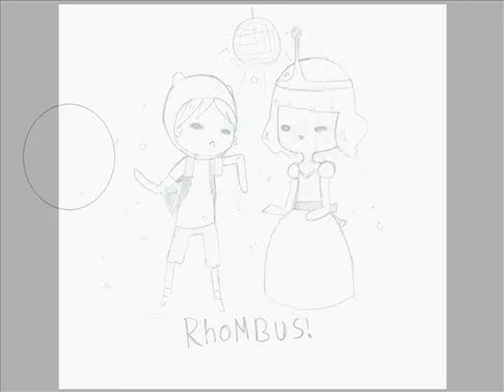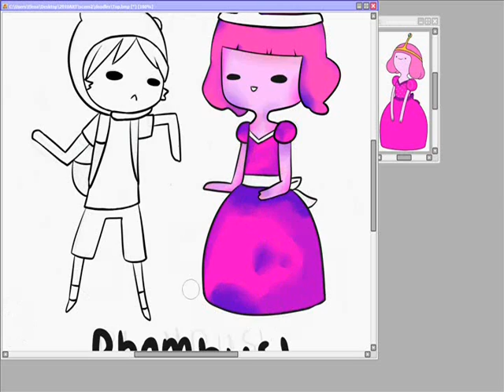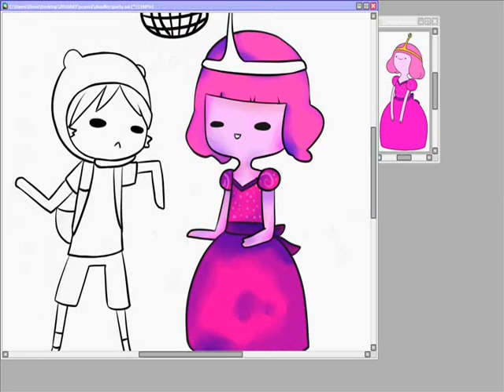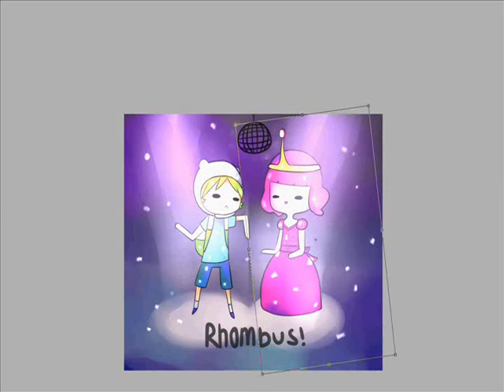[SPEED PAINT] Finna and PB [sai]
yuppers i claim nothing but my art

song:  east clubbers- Drop